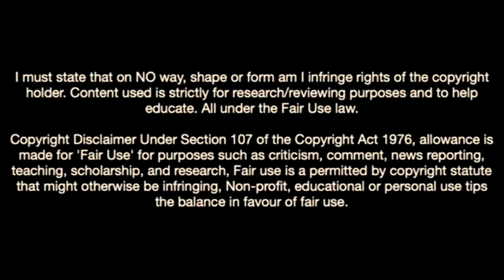Hellas Verona Alphadjo Cisse Is Super Talented